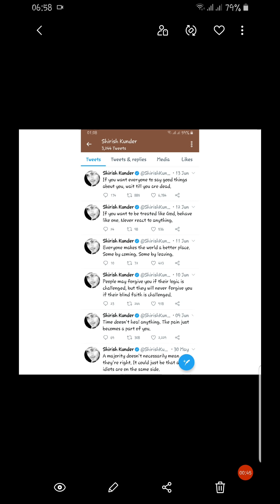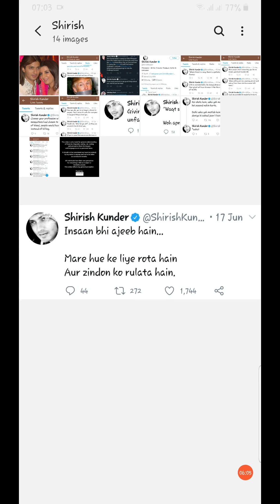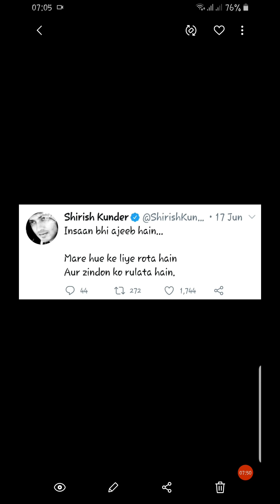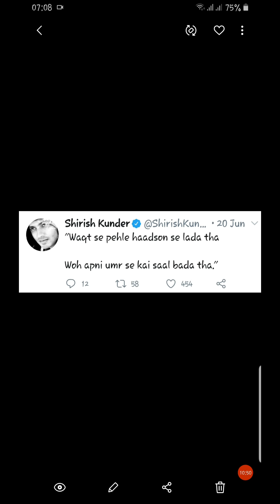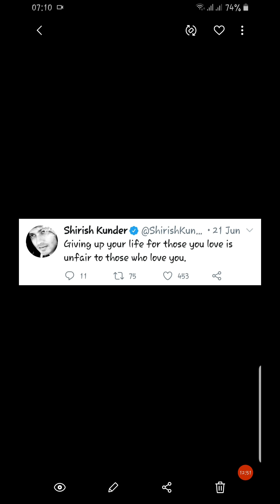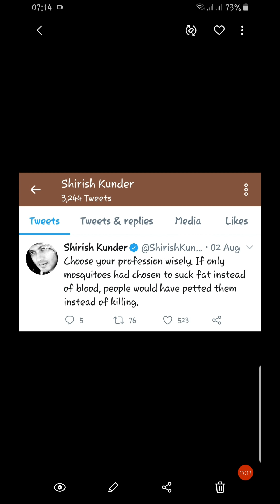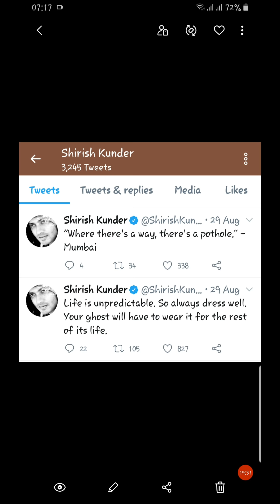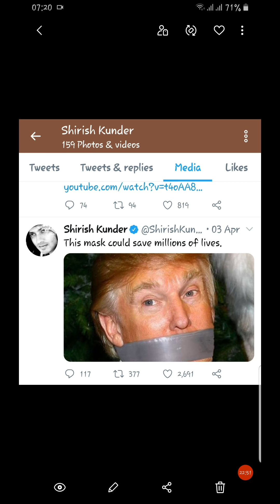Decoding Tweets Of Farah Khan's Husband (Shirish Kunder) | Sushant Singh Rajput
▪︎Sushant's Dil Bechara Co star Sanjana Sanghi Director Mukesh Chabra & Ex Producer Karan Johar Ki Haqeeqat

▪︎Kya Hrithik Roshan Ki 'MAA' Sab Janti Hai ? Jo Sushant Ke Sath 13 June Ko Hua ?

▪︎Exclusive: Kya Sushant Ka 'Khoon' 2019 Mein Hona Tha ?

▪︎Sushant Ki 14 June Wali Last Photos Wala Room SSR Ka Nahi Tha | 100% PROOF

▪︎Chup Kyu Ho Neeraj | Kya Kahaani Hai Bhai | SSR Cook Neeraj

▪︎Disha Aur Sushant Press Conference Mein Konse Raaz Fash Kerne Wale Thay

▪︎Exclusive: Kya Hai India-Nepal Connection Disha Aur SSR Case Mein

▪︎Where Is DCP Bandra Abhishek Trimukhe

▪︎Dino Morea, Parambir Singh Aur Baby Penguin Teeno Ka Ek Gehra Sambandh

▪︎Exclusive: The Real Truth Behind Bollywood Holidaying In Maldives

▪︎Kya Bharti Singh Ka Arrest 'Staged' Hai

▪︎Is Sonu Sood Really a 'Messiah'

▪︎Arjun Rampal Bollywood Ka Dalal Hai

▪︎Dr Swamy Aur Unka Chamcha Ishkaran

▪︎Ankita Lokhande Baby Penguin Ke Circle Se | PROOF

▪︎Kya Smita Parikh Ne Live Stream Pe Sushant Ka Khoon Hote Dekha ?

▪︎Sushant Live Streaming For Penguin Family On 13th June

▪︎Who Is The Mastermind (Ethical Hacker) Behind 13th June SSR Live Streaming | 100% PROOF | Works For Baby Penguin

▪︎Sushant Ki Shamshan Ghat Wali Video Ka Sach

▪︎Sushant Left The SHOCKING CLUE About His Hatyare | The Biggest Proof For CBI

▪︎I Have All The PROOFs That 'Baby Penguin' Is Hatyara Of Disha & Sushant

▪︎Salman Khan Aur Baby Penguin Bollywood Ke 'Mai Baap'

▪︎Baby Penguin 13th June Birthday Party Photo LEAKED

▪︎Rhea Was At Sushant's Place On 12th, 13th and 14th June | PROOF

▪︎Rhea Works For Baby Penguin | 100% Proof

▪︎Sushant Aur Minor Ladki Ki Hatya | Full Theory

▪︎Coincidence or Was Steve Huff Right All Along About Sushant ?

▪︎Where Is Anandi Dhawan | SSR's Team Member

▪︎Imtiaz Khatri | Jr. Bhai of Bollywood

▪︎Akshay Kumar Ki Aukat 500 Ki Nahi Per Demand 500 Crore Ki | FF News | Rashid Siddiqui

▪︎Bingo Ki Pungi Baja Di Sushant Ke Fans Ne | Mad Angles Feat. Ranveer Singh

▪︎Asif Basra Ki 'Maut' | Explained